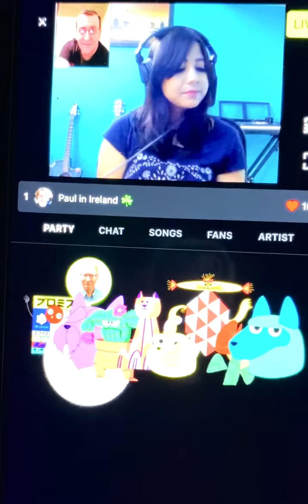MY HEART WILL GO ON - The Titanic Movie Soundtrack Cover by D PRIYANKA 💙🔥💙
Happy Birthday To Our Amazing Paul from Ireland ☘️🎂☘️🎂💖💖💖